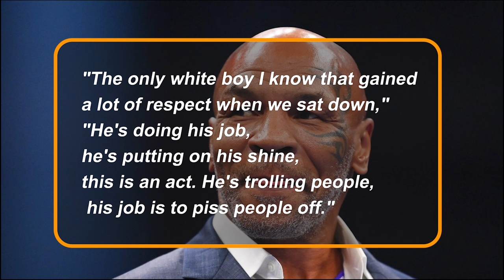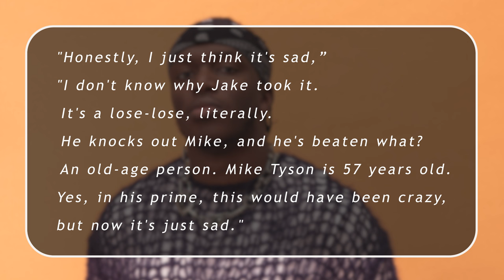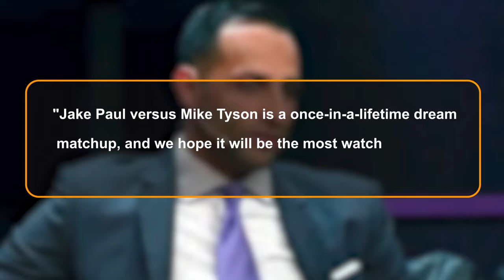Mike Tyson SENDS TERRIFYING Warning To Jake Paul REACTING To His Latest Training Footage!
In a stunning announcement that has rocked the sports world, internet sensation Jake Paul - who’s also pretty hated NGL - and one of the most loved and respected boxing legends, Mike Tyson, have agreed to square off in a highly anticipated exhibition boxing match. The clash between the 26-year-old YouTube star and the 57-year-old former heavyweight champion is being billed as a "once-in-a-lifetime dream matchup" by organizers, and fans just don’t agree with the hype that’s being created about this match.

This mind-boggling event, set to take place at the iconic AT&T Stadium in Arlington, Texas, has sent shockwaves through the boxing community, with fans and pundits fiercely debating the merits and potential implications of such an unprecedented spectacle. They believe that the prospect of a nearly 60-year-old boxing legend fighting a disrespectful YouTube sensation is disrespectful and distasteful, to say the least.